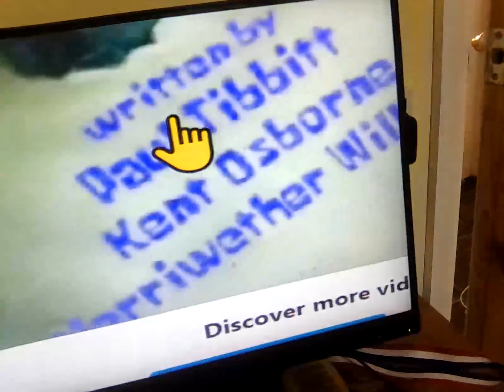7 September 2023